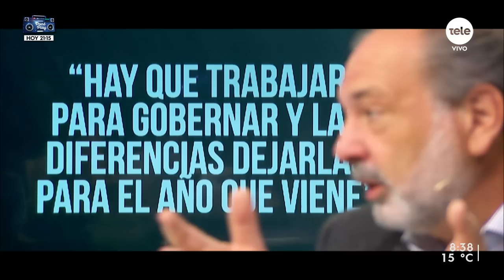Gandini sobre el caso Penadés: "Creo en la palabra de Penadés, yo le doy la oportunidad"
Recibimos al senador del Partido Nacional, Jorge Gandini.